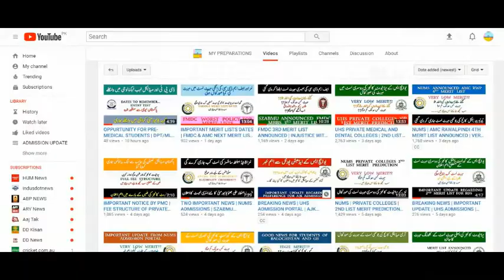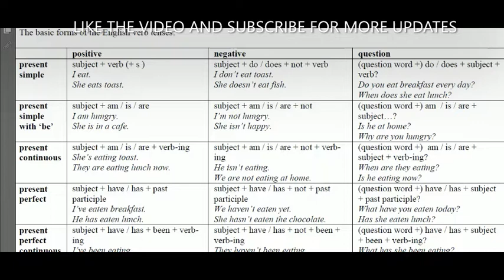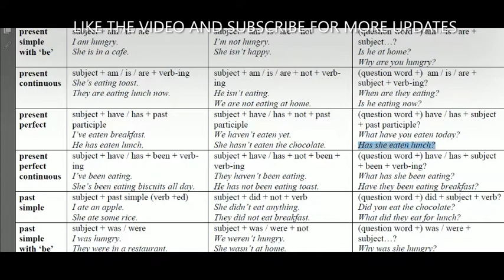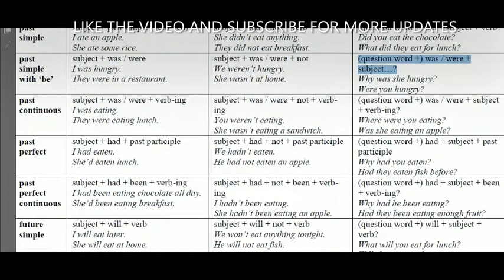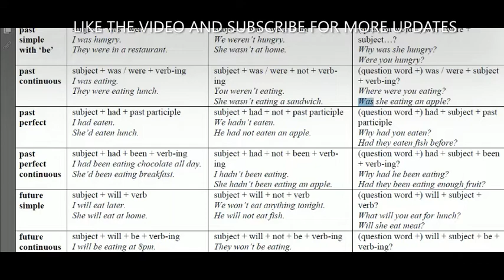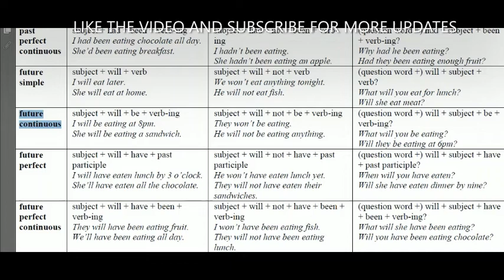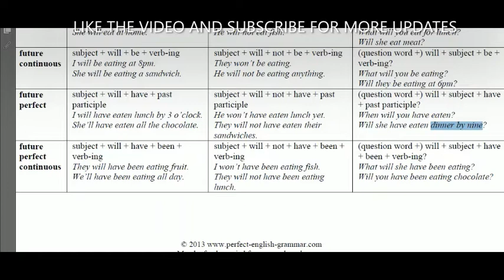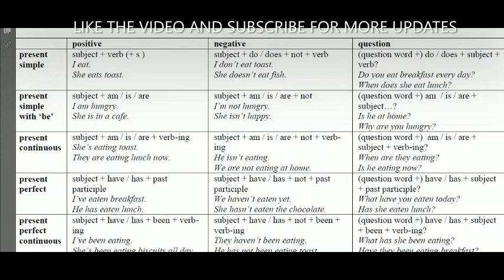LEARN ALL THE ENGLISH TENSES | MATRIC/FSC/ENTRY TEST | MY PREPARATIONS